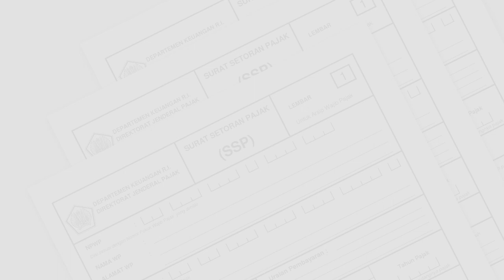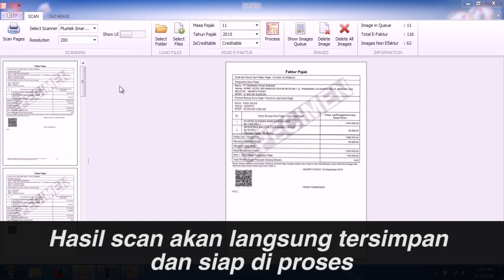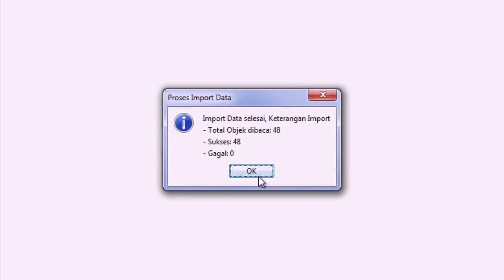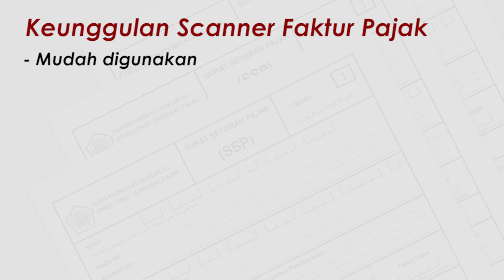Scanner Faktur Pajak Pembelian dari Plustek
Anda PKP yang mempunyai banyak Faktur Pajak Pembelian?
Kini Plustek memberikan SOLUSI untuk mempermudah proses input Faktur Pajak Pembelian dengan mudah dan cepat.
Bisa juga untuk mendeteksi Faktur Pajak Pembelian yang fiktif.

Scannner Plustek anda mengalami Kendala?
Silahkan hubungi Service Center kami di :
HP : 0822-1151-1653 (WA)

Scanner Plustek Solusi Arsip Dokumen Digital Anda

PT. Dinamika Guna Sarana